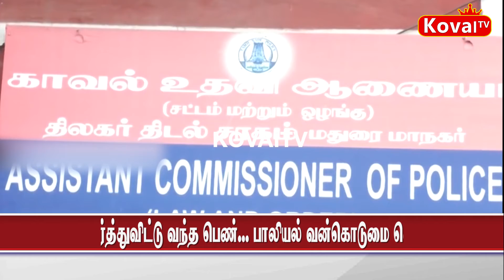மாநாடு படம் பார்த்துவிட்டு வந்த பெண்.. பாலியல் வன்கொடுமை செய்த போலீஸ்..